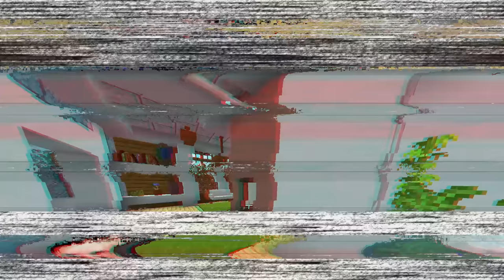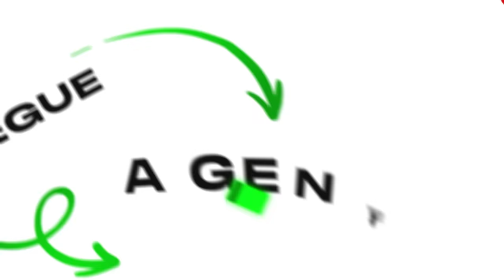QUEM É a VERDADEIRA NAMORADA do MARCELO?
MARCELO ESTÁ NAMORANDO no MINECRAFT?

👨‍👨‍👧 Participantes: @Dudaberud

Valeeu!